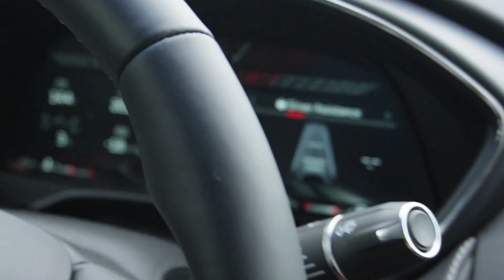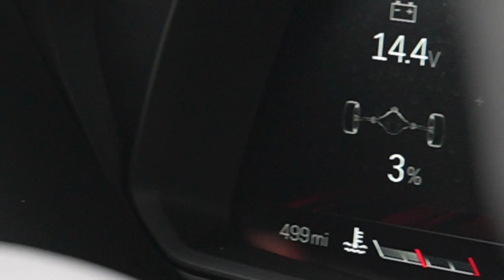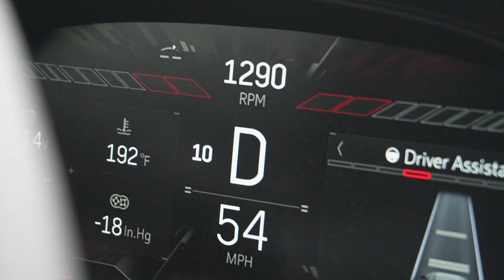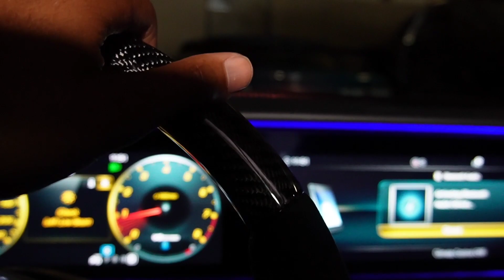LETTING MY DAD UNLOCK MY CADILLAC CT5V BLACKWING AT 500 MILES DANGEROUSLY FAST